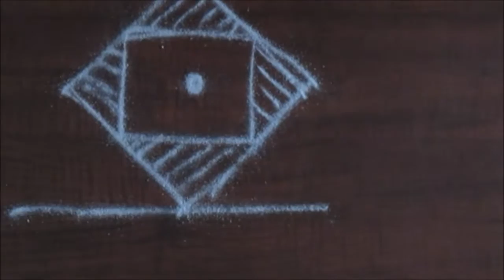Free hand Rangoli kolamn n 14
This is free hand rangoli kolam.